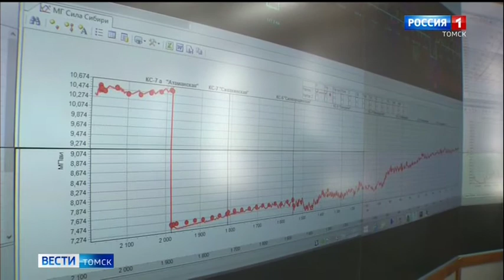Импортозамещение, поддержка и развитие высокотехнологичного производства в Томске.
Сотрудничество между Томской областью и "Газпромом" сегодня вышло на новый уровень: регион обеспечивает газовиков современными технологическими решениями.  В свою очередь, компания размещает на томских предприятиях заказы, обеспечивая новые рабочие места и развитие экономики Томской области. Теме развития сотрудничества между компанией и регионом было посвящено совещание на уровне заместителя председателя правления "Газпрома" и губернатора Томской области.